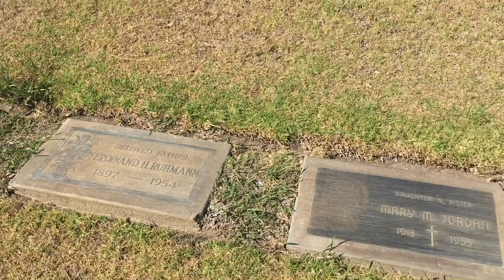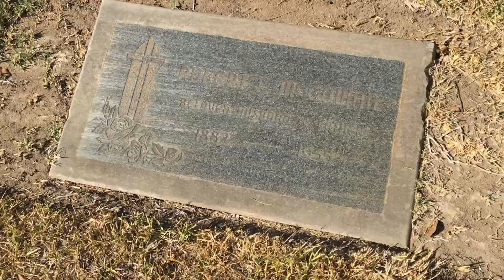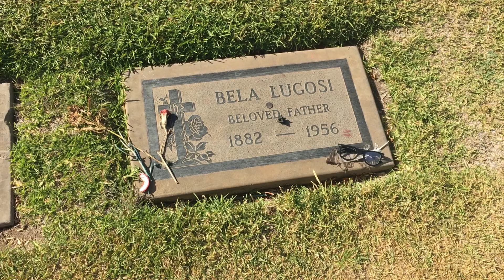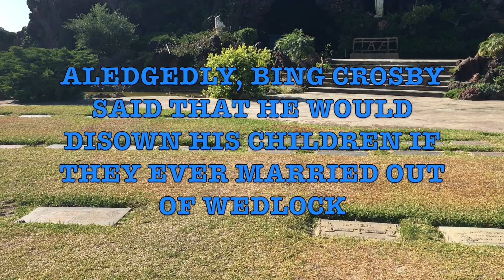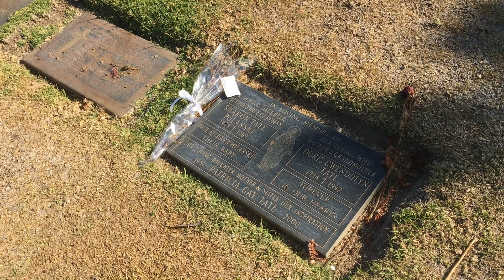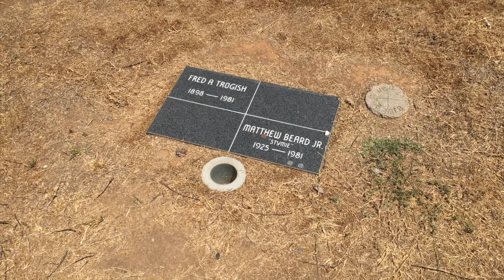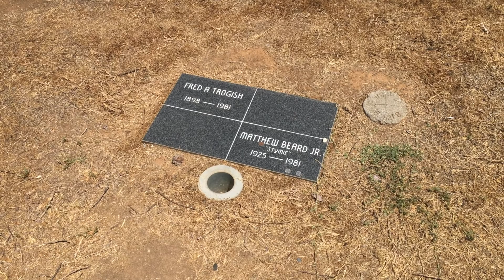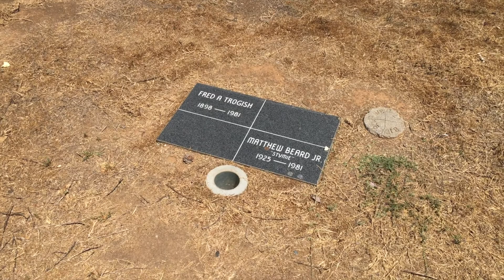THE GRAVES OF MATTHEW 'STYMIE' BEARD & ROBERT F MCGOWAN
Join Shane on a trip to Holy Cross Catholic Cemetery in Culver City, CA to visit the man who directed the lion's share of the "OUR GANG" series; Director - ROBERT F. McGOWAN. Then we'll head to East Los Angeles to pay a visit to an "OUR GANG" legend;
the incomparable MATTHEW 'STYMIE' BEARD